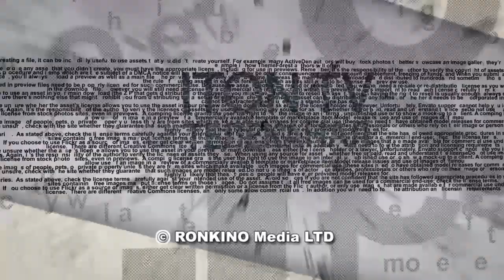Чего добиваются Путин с Зеленским "играя мускулами"?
Тревожные сообщения о концентрации российских войск на границе с Украиной и о наращивании сил украинской армии по другую сторону границы широко обсуждаются ведущими мировыми СМИ. Нужели, действительно, Россия с Украиной находятся на пороге полномасштабной войны? Чего добивается каждая из сторон демонстрируя "игру мускулов" На эти и другие вопросы в эфире телеканала ITON.TV отвечает израильский дипломат, ст. научный сотрудник института национальной ‎безопасности ‎Цви Маген, в прошлом - офицер военной разведки, глава спецслужбы "Натив", ‎Чрезвычайный и Полномочный посол Израиля в России и Украине.‎ Ведущий программы - Александр Гур-Арье.